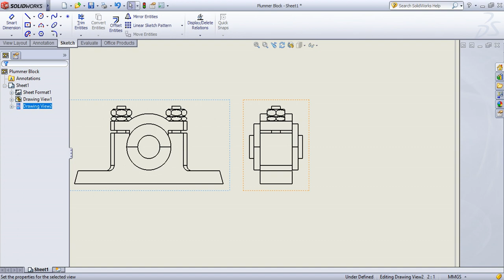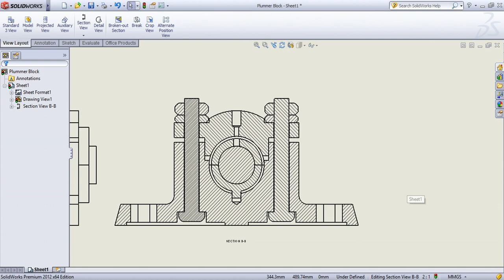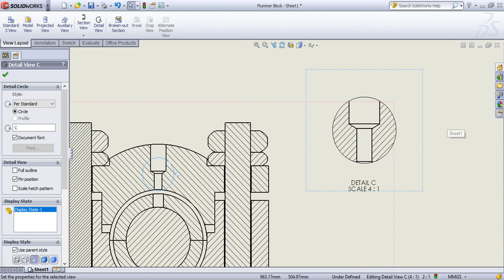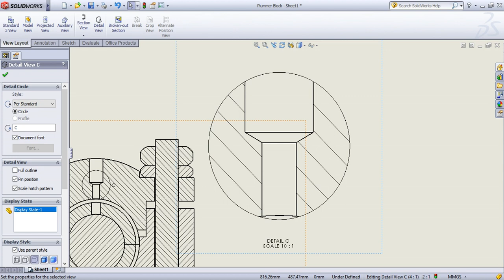SolidWorks Tutorial in Tamil 80 : Detail View | View Layout | Drafting | Drawing